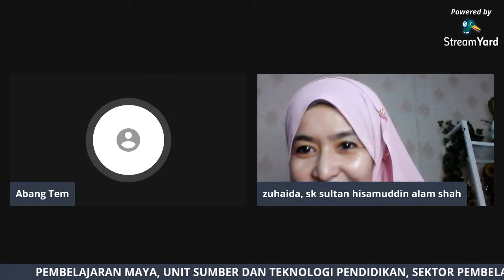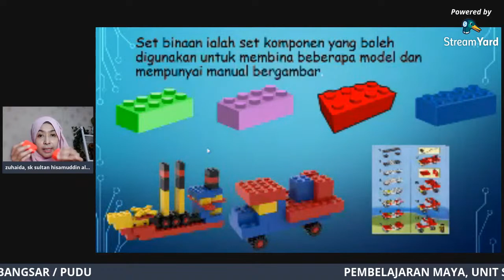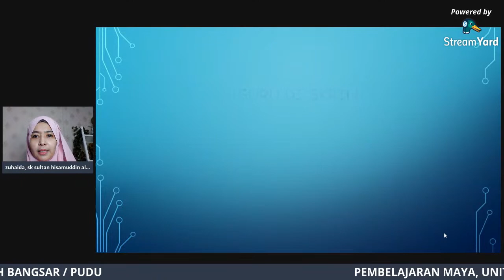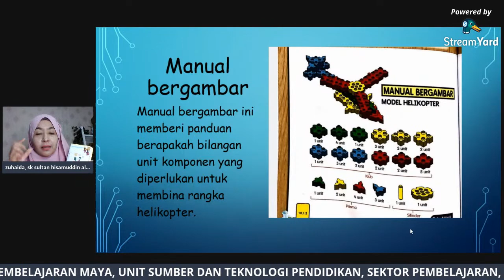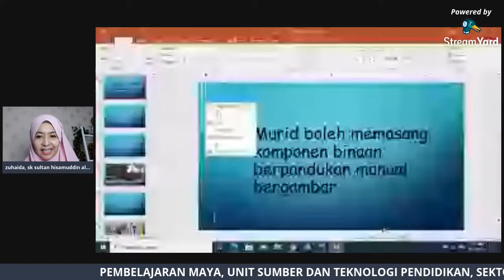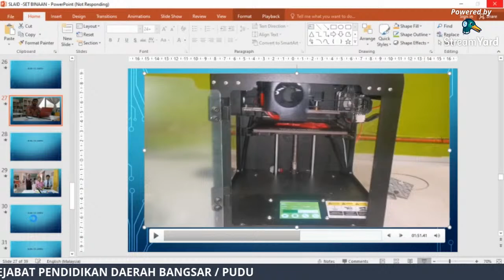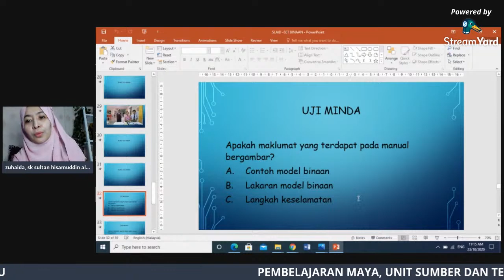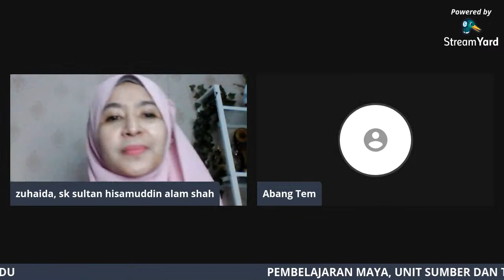Pembelajaran Maya PPD Bangsar Pudu, SAINS TAHUN 2, oleh Cikgu Zuhaida dari SK Sultan Hisamudin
Program Pembelajaran Maya ini adalah inisiatif Unit Sumber dan Teknologi Pendidikan, Sektor Pembelajaran  PPD Bangsar Pudu untuk membantu Guru dan Murid belajar secara online semasa Perintah Kawalan Pergerakan Bersyarat.